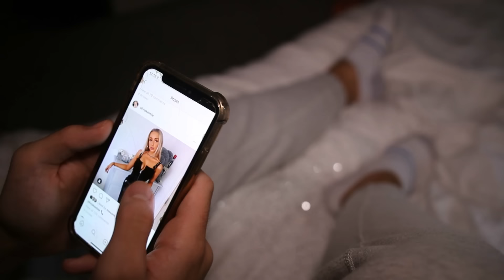SINGLE vs RELATIONSHIPS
The differences when you're single, compared to when you are in a relationship!